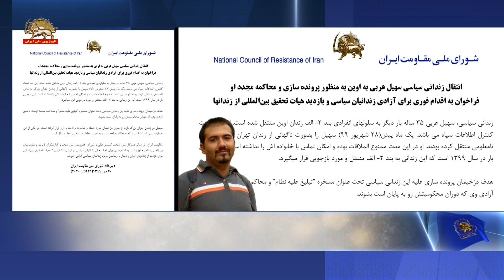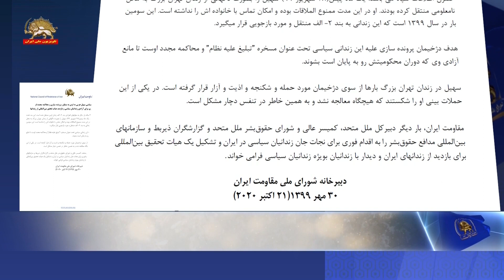انتقال زندانی سیاسی سهیل عربی به اوین به منظور پرونده سازی و محاکمه مجدد او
فراخوان به اقدام فوری برای آزادی زندانیان سیاسی و بازدید هیات تحقیق بین‌المللی از زندانها

زندانی سیاسی، سهیل عربی ۳۵ساله بار دیگر به سلولهای انفرادی بند ۲- الف زندان اوین منتقل شده است. این بند تحت کنترل اطلاعات سپاه می‌باشد. یک ماه پیش (۲۸شهریور۹۹) سهیل را به‌صورت ناگهانی از زندان تهران بزرگ به محل نامعلومی منتقل کرده بودند. او در این مدت ممنوع‌الملاقات بوده و امکان تماس با خانواده‌اش را نداشته است. این سومین بار در سال۱۳۹۹ است که این زندانی به بند ۲- الف منتقل و مورد بازجویی قرار می‌گیرد.